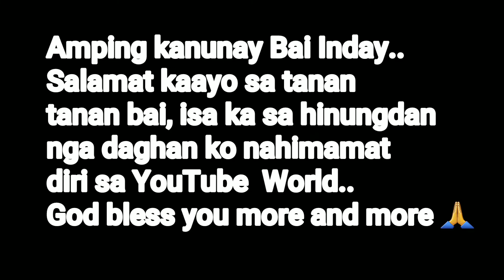Gitagbo namo si @indaykabkab kay mobalik na siya ug Kuwait || Na ignorante ko sa Terminal 4😅